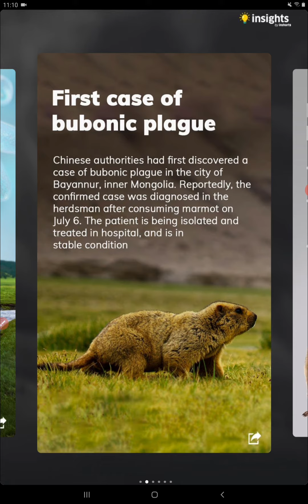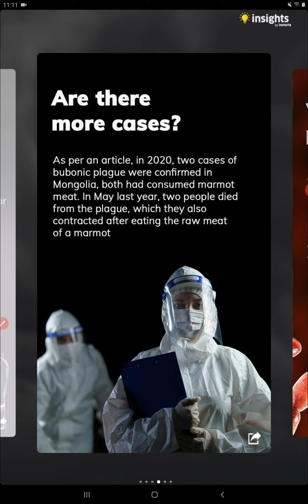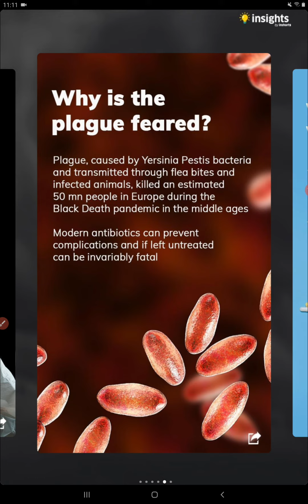Bubonic Plague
Hi guys,
Lets learn something new today.

Special Thanks to inshorts .